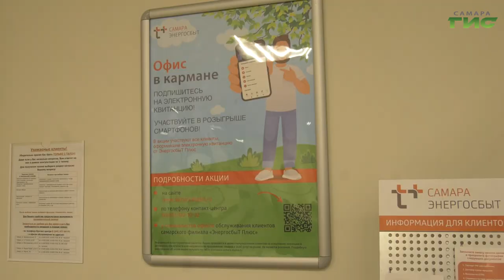В Самарской области продолжается акция "Офис в кармане"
Удобно, быстро и экологично. Самарский филиал "Энергосбыт Плюс" вручил смартфоны победителям акции "Офис в кармане". Акция продолжается, и у клиентов энергокомпании еще есть возможность принять в ней участие. Об условиях расскажем в сюжете.